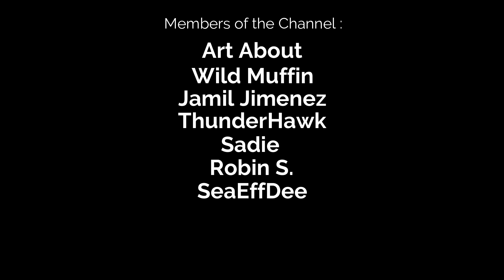112 Operator - In Quezon City, Philippines! #309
In this video I will continue my series in 112 Operator where I will play in different cities that you asked me to make a shift! And this time I will make a shift in the city of Quezon in Philippines!

This video is dedicated to : Jonathan Hayden.

Some info for Quezon City from Wikipedia:

Quezon City (UK: /ˈkeɪzɒn/, US: /ˈkeɪsɒn, -sɔːn, -soʊn/;[9][10][11][12] Filipino: Lungsod Quezon [luŋˈsod ˈkɛson]), also known as the City of Quezon and Q.C. (read and pronounced in Filipino as Kyusi),[13][14][15] is the most populous city in the Philippines. According to the 2020 census, it has a population of 2,960,048 people. It was founded on October 12, 1939, and was named after Manuel L. Quezon, the second president of the Philippines.

The city was intended to be the national capital of the Philippines that would replace Manila, as the latter was suffering from overcrowding, lack of housing, poor sanitation, and traffic congestion. To create Quezon City, several barrios were carved out from the towns of Caloocan, Marikina, San Juan and Pasig, in addition to the eight vast estates the Philippine government purchased for this purpose. It was officially proclaimed the national capital on October 12, 1949, and several government departments and institutions moved out of Manila and settled into the new capital city. This necessitated the expansion of the city northward, carving out Novaliches from Caloocan which divided it into two non-contiguous parts. Several barrios were also taken from San Mateo and parts of Montalban. However, on June 24, 1976, Presidential Decree 940 was enacted, which reverted national capital status to Manila while the whole of Metro Manila was designated as the seat of government.[16][17] The city was also chosen as the regional center of Southern Tagalog, which was created in 1965, along with Quezon Province and Aurora, the birthplace of Manuel L. Quezon; however, its status of regional center became ineffective when the region was divided into Calabarzon and Mimaropa, through the effect of Executive Order No. 103 in May 2002 under the administration of Gloria Macapagal-Arroyo, and Aurora was transferred to the authority of Central Luzon, with Southern Tagalog limited to being a cultural-geographic region.[18]